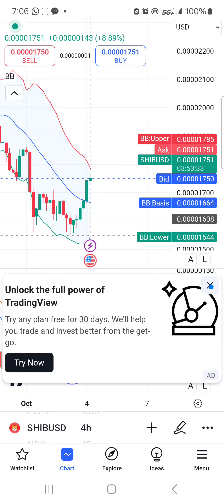Shiba inu technical analysis. Shiba breakout